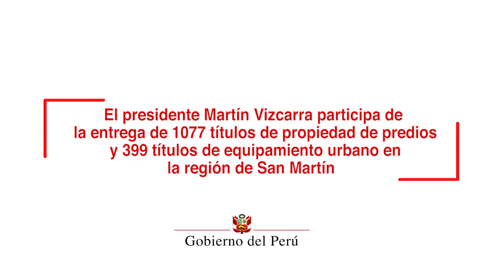El presidente Martín Vizcarra entregó 1,077 títulos de propiedad en la región San Martín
El presidente de la República, Martín Vizcarra, anunció que su gestión está comprometida en brindar seguridad jurídica a las familias a través del acceso a títulos de propiedad que, en muchos casos, han sido postergados durante muchos años.

El jefe de Estado pronunció estas palabras durante la entrega de 1,077 títulos de propiedad en la región San Martín. Con esta acción se benefician cerca de 4 mil pobladores, provenientes de 52 distritos y 10 provincias.

Resaltó que los títulos de propiedad promueven el acceso al crédito y mejoran la calidad de vida de las familias, en especial, de escasos recursos económicos. Adicionalmente, la formalización de la propiedad, se convierte en un incentivo a la inversión y garantiza el derecho de los herederos.